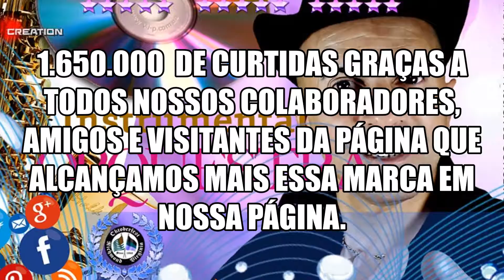Fabiano dos Teclados - POT-POURRI Música INSTRUMENTAL kerb oktoberfest 2019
📶 Fabiano dos Tecl@dos - POT-POURRI .
Para quem gosta de música, vale a pena conferir, Você quer ouvir músicas alegres, dançantes, divertidas e de alto-astral? Aí está algumas músicas do CD de Novas bandinhas instrumentais alemãs, tradição das famílias de origem alemã, Muitas são bem conhecidas na nossa região, Piratini, São lourenço, Arroio do padre, Monte Bonito, Morro Redondo, Jaguarão e principalmente TURUÇU onde tive a oportunidade de apresentar meu trabalho na festa do morango e da pimenta...
📌Com certeza é pra recordar , espero que gostem ,fiquem a vontade para curtir e dançar ♫♮♬♪